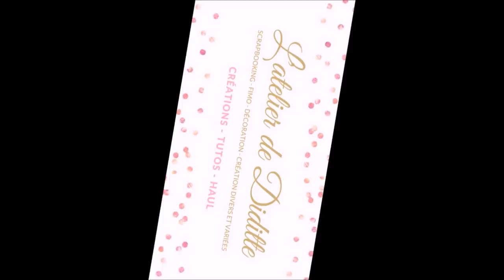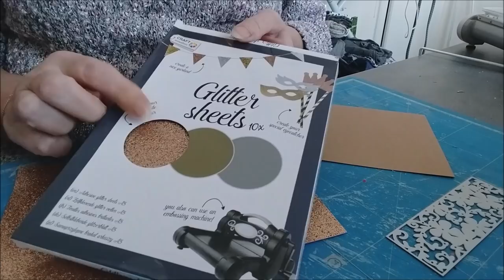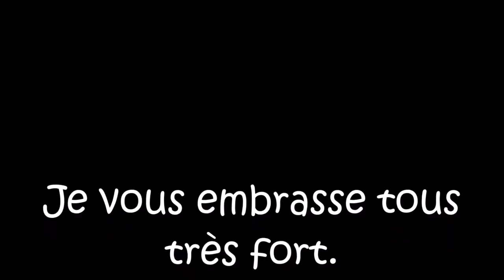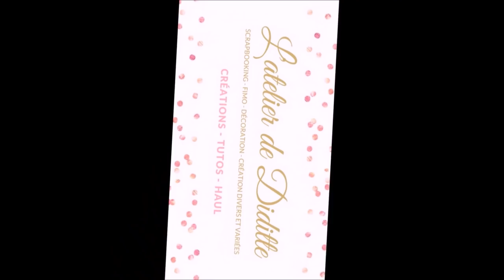Une petite carte